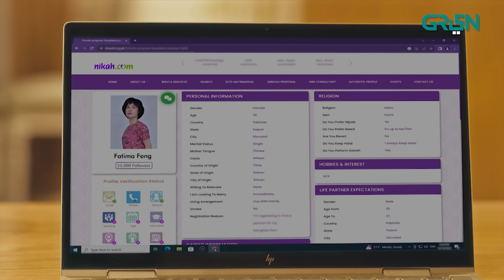Fatima Feng | Episode 24 | Usama Khan | Pakistani Drama | 7th Nov 23 | Green TV Entertainment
Fatima Feng tells the tale of a Chinese girl raised in Pakistan by a single father. In the conquest of finding her true self, she finds ALLAH(SWT). Eclipsed with dark wounds of a broken heart and lost soul; experience the journey of Fatima Feng finding peace in light of Islam.

Written By: Asma Wazir Gul

Cast:
Usama Khan
Howra Batool
Mehar Bano
Babar Ali
Munazzah Arif
Tara Mehmood
Farhan Aly Agha
Rohi Khan
Noman Kahout
Asad Choudry
Sheryar Sheikh
Rimha Ahmed

Digital Editors:
Gulsher Gopang
Zohaib Hasan Shaikh
Husnain Moavia

Digital Graphics:
Muhammad Zeeshan
Nabeel Green

Watch Fatima Feng every Monday to Friday at 7 pm only on Green TV!